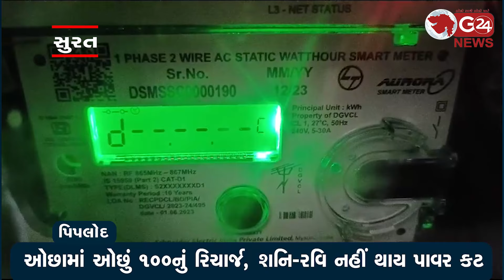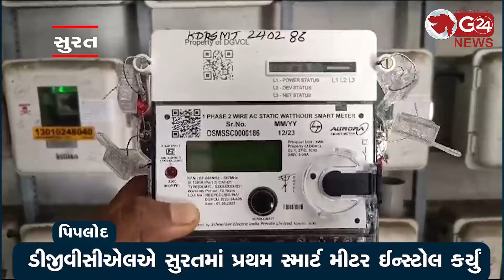ડીજીવીસીએલએ સુરતમાં પ્રથમ સ્માર્ટ મીટર ઈન્સ્ટોલ કર્યું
ઓછામાં ઓછું 100નું રિચાર્જ, શનિ-રવિ નહીં થાય પાવર કટ